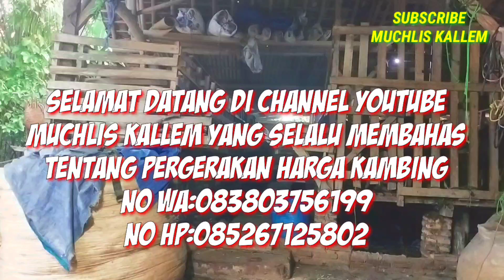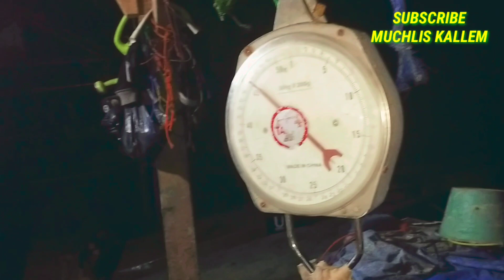KAMBING TIMBANGAN PESANAN PAK BOS AJI//KAMBING TIMBANG DI KANDANG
Kambing timbangan pesanan pak bos aji//kambing timbang di kandang, kali ini kita mengirim kambing pesanan subscribers dari Halim Perdanakusuma selamat menonton semoga bermanfaat dan semoga terhibur terima kasih..

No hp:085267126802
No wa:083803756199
Fb@ Muchlis kallem alnab manaha